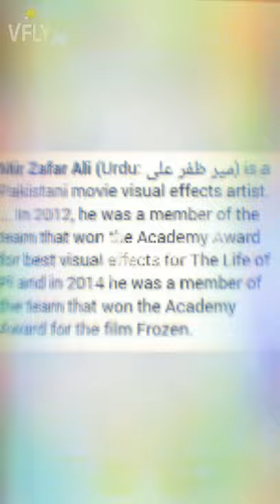Mir zafar ali ..internationally famous Pakistani artist .. best visual effect movie maker